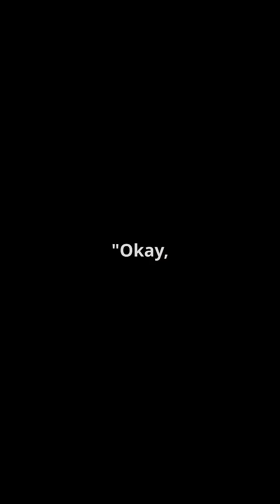What If We Nuked the Sun? 💣💥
* "Nuking the Sun?! 🤯"
 * "What If: Sun Nuked? 💥"
 * "Nuke the Sun: Insane Effects"
 * "Don't Nuke The Sun! (Why)"
 * "Sun Nuked: What Happens?"
 * "Nuking the Sun: Reality Check"
 * "If We Nuked the Sun..."
 * "Nuke Sun: Space Effects"
 * "Solar Nuke: Astronomy Facts"
 * "Sun Nuclear Impact"

What if we told you that nuking the Sun could be the solution to saving humanity? Sounds crazy, right? But what if it's not as far-fetched as it seems? In this thought-provoking video, we'll explore the idea of harnessing the Sun's energy to combat climate change, space exploration, and even the survival of our species. From the science behind nuclear reactions to the potential consequences of tampering with the Sun, we'll dive into the possibilities and limitations of this radical concept. So, buckle up and get ready to have your mind blown as we ask the question: could nuking the Sun save humanity?